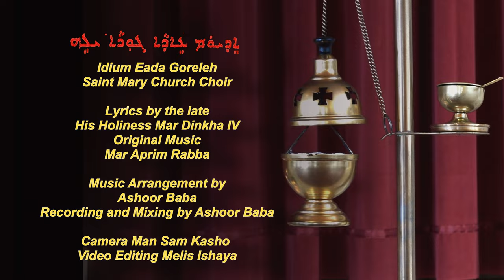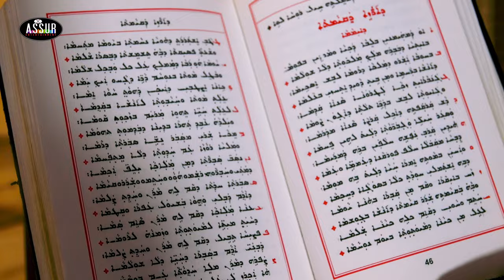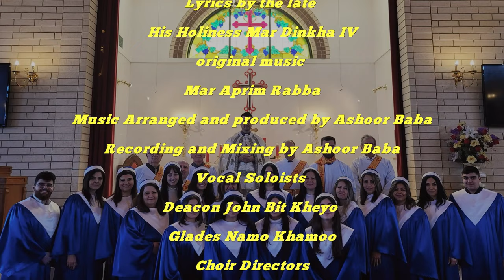Idium Eada Goreleh * Saint Mary Church Choir - Roselle * Assyrian Hymn التراتيل الآشورية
AssurEntertainment AssyrianHymns AssyrianSongs - Idium Eada Goreleh * Saint Mary Church Choir - Roselle * Assyrian Hymn التراتيل الآشورية
Arranged and Produced by Ashoor Baba * Video by Sam Kasho * Video Editing by Melis Ishaya. Distributed by Assur Entertainment